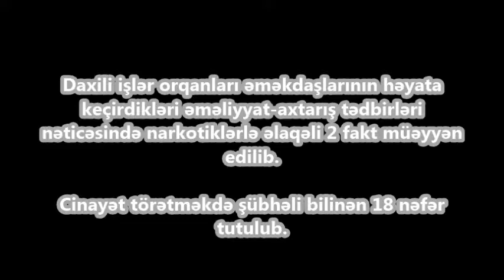Bir günə 78 cinayət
Açıqlama:

Respublikanın daxili işlər orqanları tərəfindən ötən gün ərzində 78 cinayət faktı qeydə alınıb, onların da 14-ü "isti izlər"lə açılıb.

Publika.az Daxili İşlər Nazirliyinin saytına istinadən xəbər verir ki, Cinayət Məcəlləsinin müxtəlif maddələri ilə axtarılan 11 nəfər tutularaq istintaq orqanlarına təhvil verilib.

Respublikanın avtomobil yollarında 5 yol-nəqliyyat hadisəsi baş verib, nəticədə 2 nəfər ölüb, 15 nəfər xəsarət alıb.

Daxili işlər orqanları əməkdaşlarının həyata keçirdikləri əməliyyat-axtarış tədbirləri nəticəsində narkotiklərlə əlaqəli 2 fakt müəyyən edilib.

Cinayət törətməkdə şübhəli bilinən 18 nəfər tutulub.